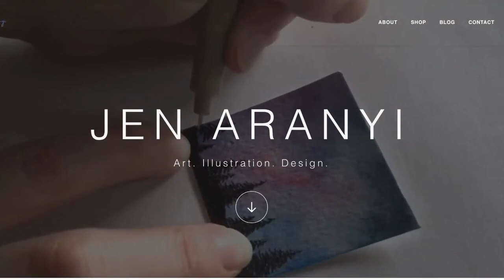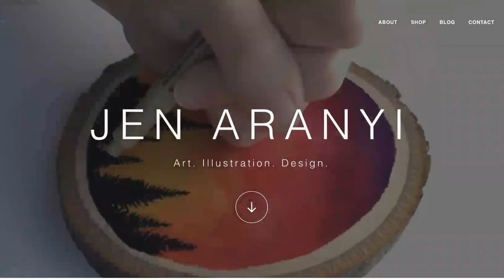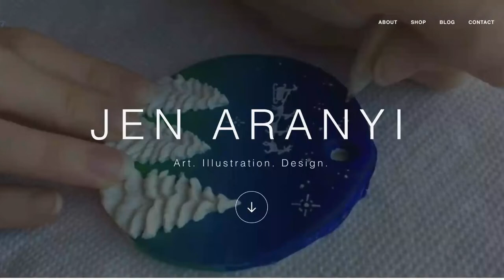Fall in a Bottle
Students study the contemporary artist, Jen Aranyi, and how she captures her surroundings of Nature in her artwork.  Students are encouraged to draw their own style of a bottle and capture their best memory of Fall inside.